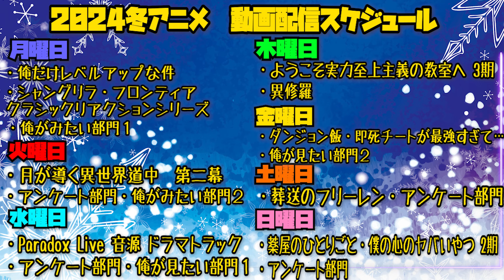デュラララ!!の第20話を見た日本人の反応｜Durarara!! EP20 Reaction｜アニメリアクション｜同時視聴 デュラララ!!